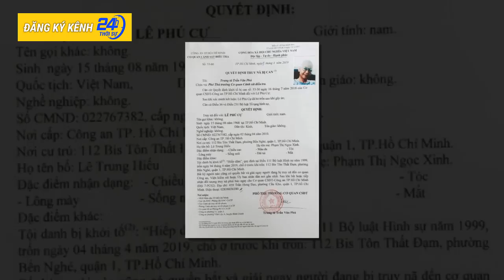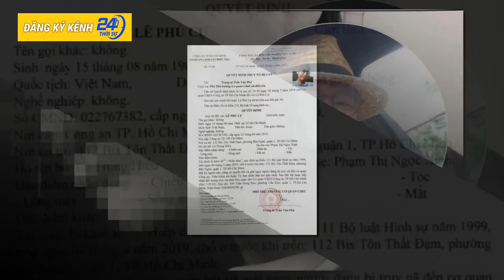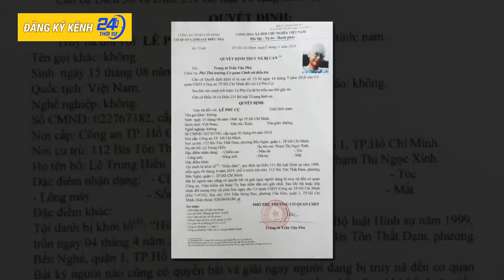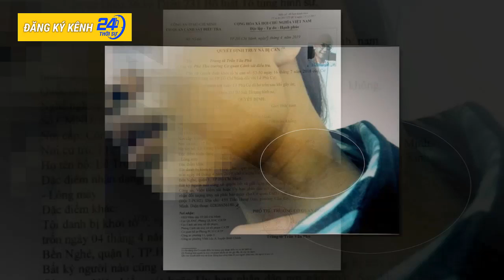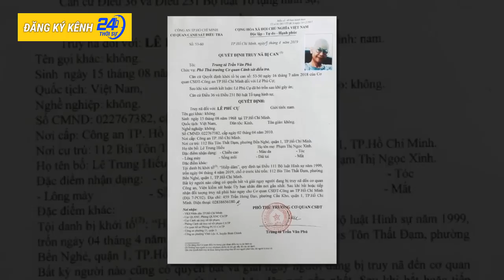Đại gia Sài Gòn Lê Phú Cự hiếp dâm nữ du học sinh Mỹ khai : Chỉ là ngã úp mặt vào vùng mông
Đại gia Sài Gòn Lê Phú Cự hiếp dâm nữ du học sinh Mỹ khai : Chỉ là ngã úp mặt vào vùng mông. Liên quan tới vụ việc một du học sinh Mỹ tố cáo bị anh rể "hờ" xâm hại đang được cơ quan công an phục hồi điều tra, Phòng cảnh sát hình sự - Công an TP HCM đã bắt giữ bị can Lê Phú Cự (SN 1968, ngụ quận 1) để điều tra tội "hiếp dâm". Nạn nhân là chị P. T. T. (SN 1993, là 1 du học sinh đang theo học ở Mỹ). Trước đó, phía Công an TPHCM đã phục hồi điều tra vụ án hơn 1 năm nay và đầu tháng 4/2019 đã khởi tố bị can đối với Lê Phú Cự nhưng đối tượng này đã bỏ trốn khỏi nơi cư trú. Chiều 13/04, khi đang lẩn trốn tại một chung cư cao cấp ở Quận 7, Cự bị cảnh sát khống chế, đưa về trụ sở để phục vụ công tác điều tra. “Cự về phòng ngủ của mình thấy P.T.T em vợ đang nằm ngủ, nên nảy sinh ý định dâm ô, lấy điện thoại chụp ảnh vùng mông của P.T.T và làm rớt điện thoại trên người P.T.T đang nằm ngủ, nên dùng tay chụp trúng người P.T.T và té úp mặt vào vùng mông P.T.T…".